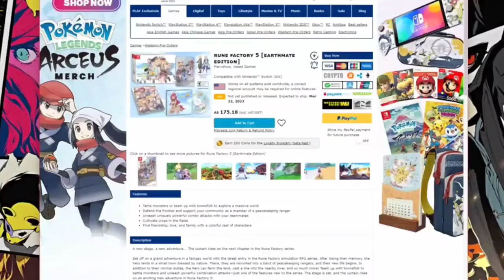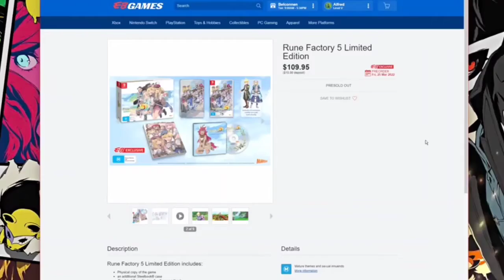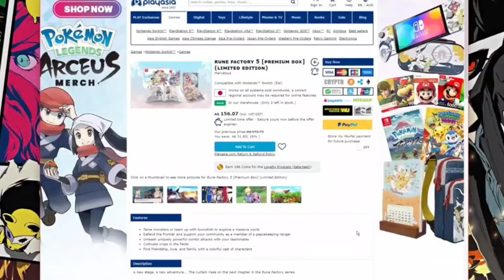Rune Factory 5 Preview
Rune Factory 5 is a role-playing simulation video game developed and published by Marvelous for the Nintendo Switch. The first entry in the Rune Factory series since 2012's Rune Factory 4, it was released in Japan in May 2021 and will be released worldwide by Xseed Games in March 2022.

A hero loses their memory and ends up joining a group of rangers operating in the small town of Rigbarth. The hero is encouraged to tend the land as well as battle monsters in order to maintain the peace. Players control a male or female hero with the default names of either Ares or Alice, respectively.

The romanceable bachelorettes are a half-elf named Scarlett, the shy Priscilla, Priscilla's childhood friend Lucy, wereanimal Fuka, succubus Ludmilla, and the pampered Beatrice. Romanceable bachelors are the knight Reinhard, blacksmith in training Martin, Martin's younger brother Cecil, wereanimal Murakumo, the traveler Lucas, and the apprentice carpenter Ryker.

Rune Factory series
Nintendo Switch
Farm games
Farming
Lucas
Switch games
Nintendo Switch games
Kid games
RPG
Farm RPG